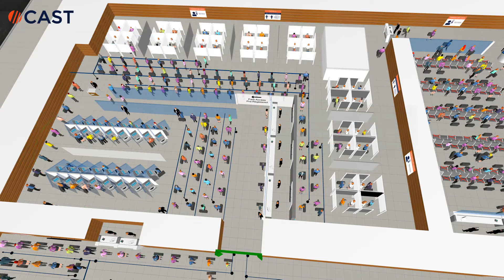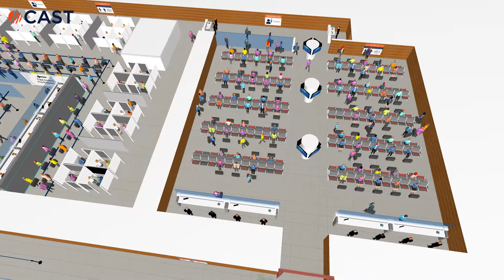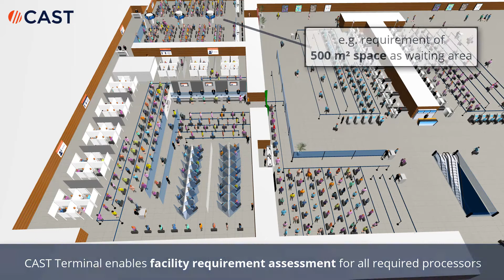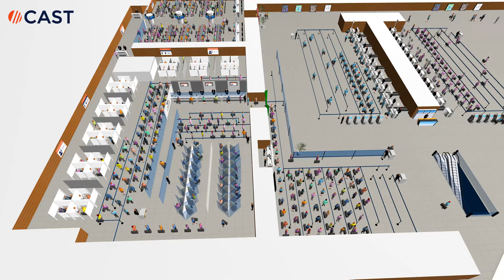CAST Airport Simulation - COVID Testing prior Flight Departures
COVID Testing prior to flight departures receives more and more attention.  It is not only to reduce the risk of passengers becoming exposed to infected persons during a flight, but also to ensure that as far as possible airlines do not transport infected passengers.  Clearly, this would significantly increase the risk of further spreading the virus at the destination location.  The current policy of travel bans is critically hindering the recovery of the aviation industry and so safe and novel ways of ensuring safe travel need to be investigated and adopted.

Recently, there have been several initiatives from airports and airlines to conduct COVID testing prior to flight departures.  The process of testing at the point of departure is still difficult to manage on a larger scale due to the time and cost associated with evaluating reliable tests.
Nevertheless, it is important to look into the increased possibilities of point of departure testing, particularly as faster and cheaper tests become available.  For many aviation stakeholders this is seen as one of the most important components in the drive to significantly reduce or remove travel bans entirely.

In this context it is also important to assess the facility requirements and the detailed processes of a point of departure COVID testing station.  Where can it be located? Will it be temporary or will it become an integral component of the passenger journey if COVID (or another virus) impacts for a much longer period of time?  How many passengers will need to use the facility during peak time? What are the mandatory functions and what would a suitable layout for an efficient process and operation look like?

In order to assess such questions, simulation is a very useful tool to help airports and airlines in the evaluation and decision-making process for the design and realization of such a checkpoint.
In projects ARC is assessing the implementation of COVID-19 testing areas at point of departure using the simulation software CAST Terminal.  The simulation adds the following benefits:
• Testing and understanding the processes and their interdependencies
• Assessing space and capacity and staffing requirements for the new processes
• Visualization of different concepts to support the discussion with stakeholders
• Avoiding expensive planning mistakes and optimizing the checkpoint prior its implementation

Thus, the airport can benefit from a checkpoint ensuring both, health and capacity related requirements.  Passengers benefit from a well designed and tested checkpoint focusing on an efficient process as well as acceptable space provision and waiting times that do not severely impact on the flying operations.

Even if the concept of such a checkpoint is still emerging, the simulation model can be adapted accordingly and can support the ongoing re-evaluation of capacity and processing requirements.

Contact ARC to support you in assessing and optimizing the COVID Testing Center that will best meet your local conditions and requirements.